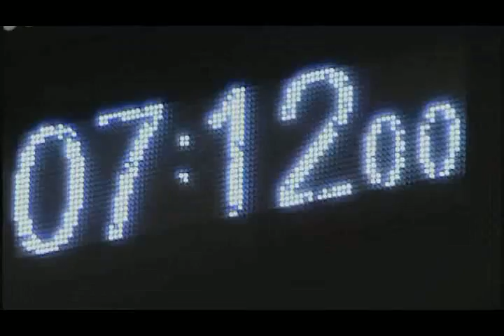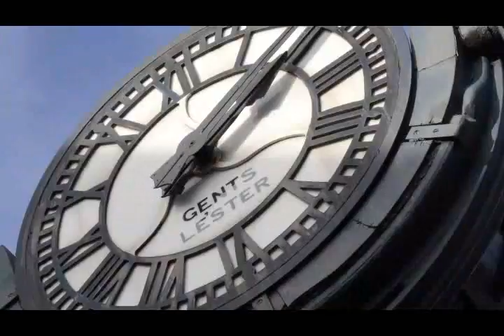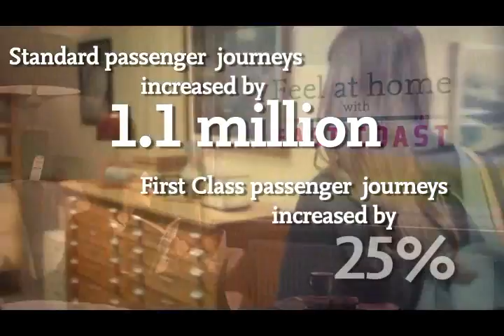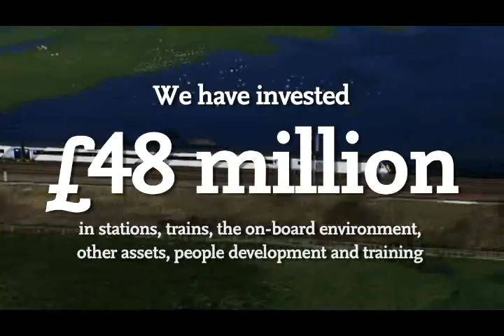East Coast 5 years